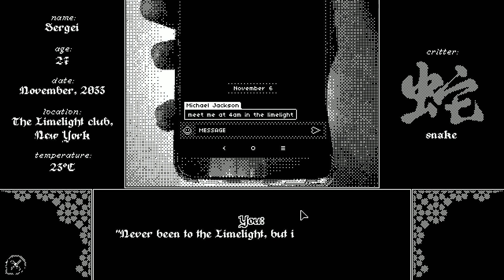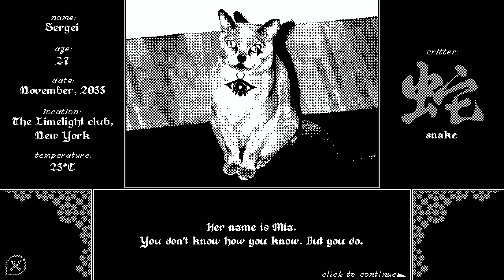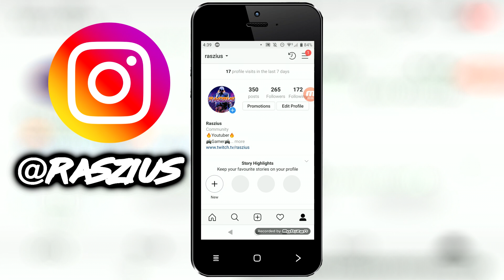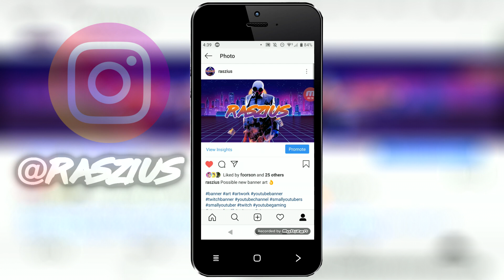Michael Jackon's a TIME TRAVELLER? CRITTERS FOR SALE GAMEPLAY - Horror Game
APOLOGIES FOR THE OUTRO BEING LOUDER THAN USUAL!